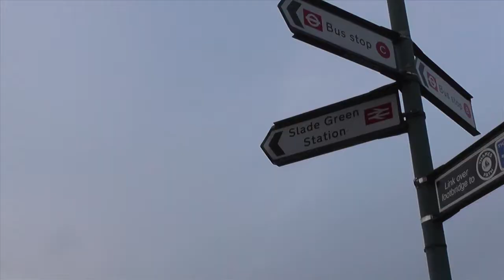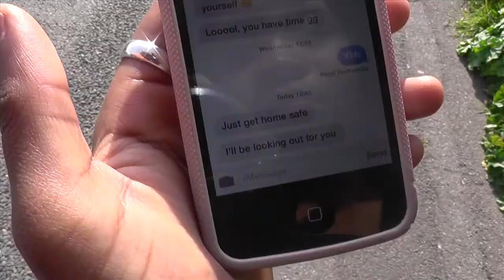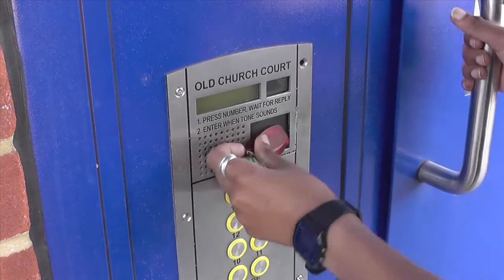UNIT 16: Rough Cut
media rough cut project